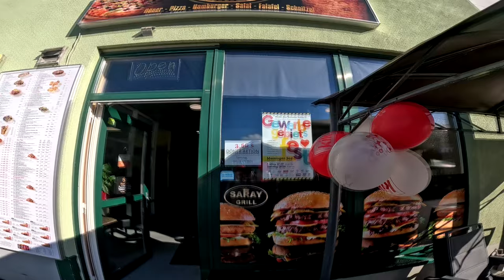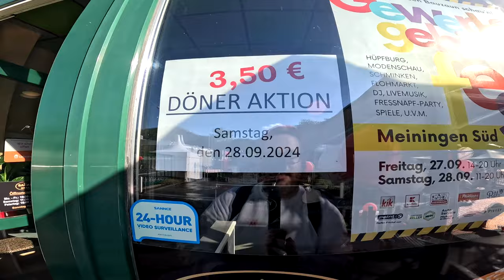DÖNER für 3,50 EURO !!! Kann das was ?!? (feat Carolina Reaper) | Ramses Kitchen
GUMMA !!!